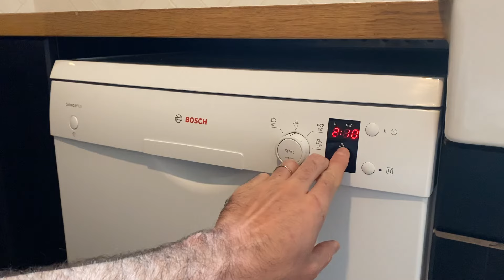Lave vaisselle Bosch - Utilisation et entretien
00:03 Mise en route
00:07 Choix du programme
00:15 Réglage d'un départ différé
00:32 Faire une remise à zéro
00:48 Demi chargement
00:53 Description des symboles
01:13 Pastille et liquide de rinçage
01:32 Sel et filtre